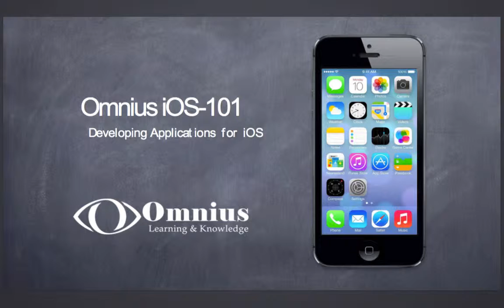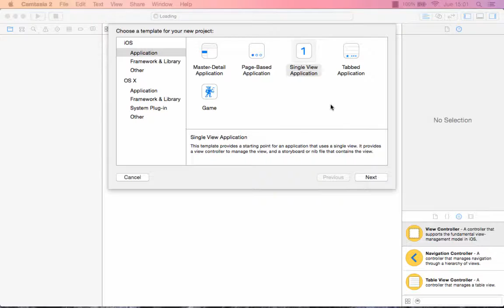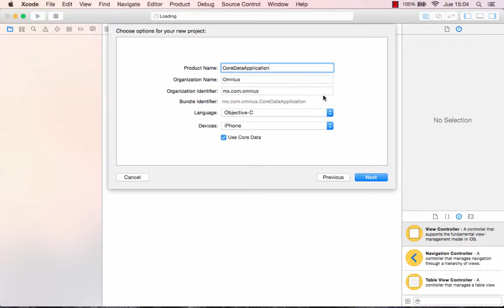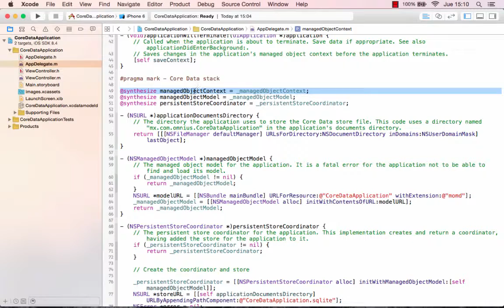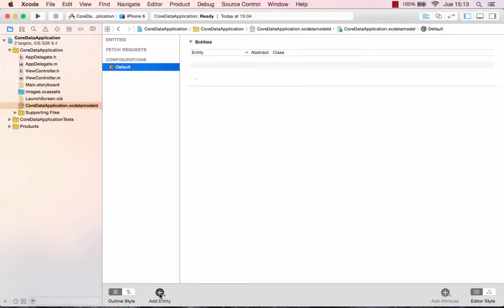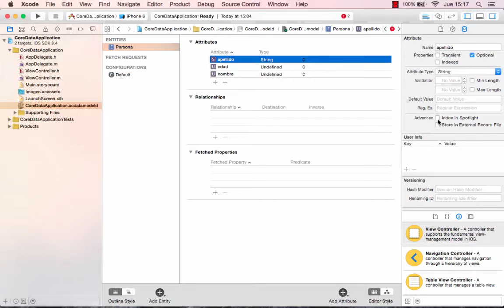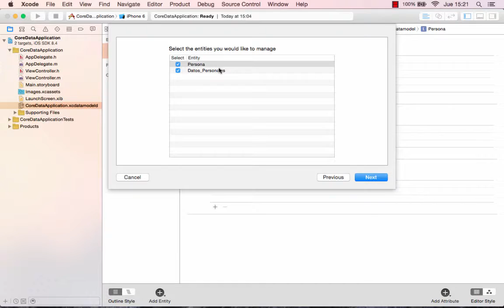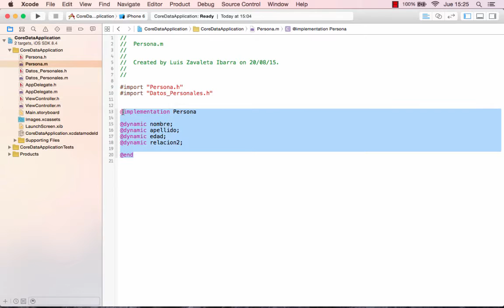12. Documents and Core Data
12.1. Framework de CoreData
12.2. Persistencia de Datos
12.3. UIManagedDocument